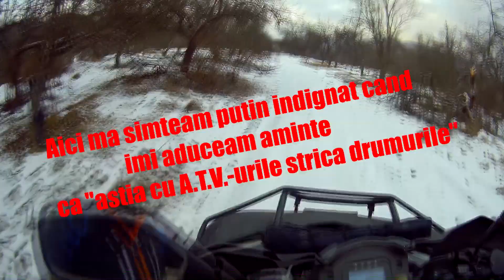A.T.V. Vlog-AM FACUT PANA!?!?!?!?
Acesta este un episod mai mult random, dar subiectul principal este ca eu presupun ca am pana pe roata dreapta spate :DDD

   ***Nu uitati sa va spuneti parerea voastra despre acest clip, ma ajuta foarte mult sa imbunatatesc clipurile si sa le fac cat mai placute pentru voi!
In caz ca nu ati facut-o puteti viziona si videoclipurile anterioare, va las link de la canal aici

***Ce A.T.V. conduc- Linhai 400S Dragonfly- 29 CP(2015)

***Cu ce editez- Vegas pro 13

***Cu ce filmez-Gitup Git2(microfon Gitup)
            -SJ9000

***Ce configuratie am:
Placa de baza: Msi b350M pro gaming
procesor: ryzen 5 2400g
RAM: 16gb Corsair 300mhz
Carcasa: Segotep Sg k8
Stocare: ssd kingston uv400 120gb || hdd Seagate BarraCuda 1TB SATA-III 7200RPM 64MB
Sursa: Sursa Seasonic S12II-620 Bronze 620W
Monitor: Monitor LED LG Gaming 24MP59G-P 23.8 inch 1 ms Black FreeSync 75Hz
Tastatura: Akura Black
Mouse: Genesys gx77

***Muzica(NCS)